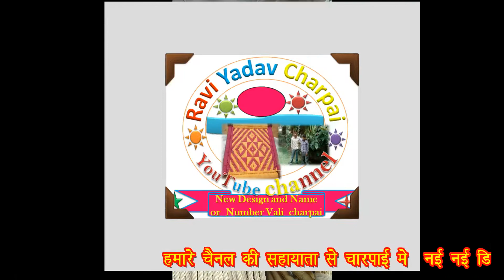How to make bamboo stool bunai part 2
नमस्कार दोस्तों आज आप हमारे चैनल के माध्यम से मुंडा कैसे बनाते हैं उसमें किस प्रकार से मोड़ी लगाते हैं स्टार्टिंग कैसे करते हैं उन सभी के बारे में देख सकते हैं। और चारपाई में नाम लिखना हिंदी इंग्लिश में मोबाइल से नंबर लिखना इन सभी के बारे में ऐक ऐक रस्सी जान सकते हैं। और इसके साथ हाथी घोड़ा ऊंट बनाना मोर बनाना यह भी आप हमारे चैनल पर देख सकते हैं और भी खटिया की डिजाइंस आपको मिल जाएगी धन्यवाद।

AND
YOUTUBE.COM/RAVIYADAV7063